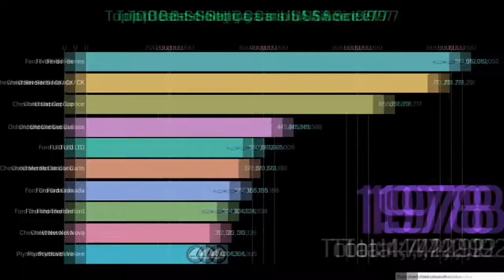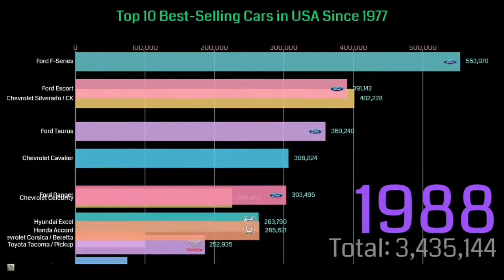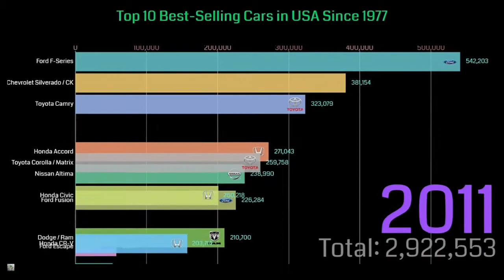Top 10 Best Selling Cars in USA Since 1977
I am Mr. Vitus, a science student.
However I have a hobby of making virtualizations.
At my free time that is what I do.
HomeOfData is the channel I have created to use my hobby and skills to the best of people`s admiration.
Exceptions of this channel are:
1.  This channel hope to give the best and make sure that it is consistent and post at least 2 videos of great value every blessed week.
2.  We will not bore you with long videos other channels do. Short but very informative.
At least this can earn me a little pesewa as a motivation and encouragement to give my best.
Content
HomeOfData will make videos on all political, economic, social and religious aspects of life; and more importantly entertainment.

This video contains a list of the most popular liked bought and expensive cars in USA. Cars in this video include
Ford F-Series
Chevrolet Silverado / CK
Honda Accord
Ford Taurus
Dodge / Ram
Toyota Camry
Ford Ranger
Honda Civic
Ford Explorer
Ford Focus
Dodge Caravan
Toyota Corolla / Matrix
Chevrolet Impala
Nissan Altima
Chevrolet Cobalt
Honda CR-V
Ford Fusion
Ford Escape
Chevrolet Cruze
Toyota RAV4
Nissan Rogue
Chevrolet Equinox
Ford Escort
Chevrolet Cavalier
Chevrolet Celebrity
Toyota Tacoma / Pickup
Oldsmobile Ciera
Chevrolet Corsica / Beretta
Ford Tempo
Chevrolet S-10
Chevrolet Lumina
Saturn S
Jeep Grand Cherokee
Chevrolet Chevette
Chevrolet Citation
Oldsmobile Olds88
Oldsmobile Supreme
Chevrolet Caprice
Oldsmobile Cutlass
Ford LTD
Chevrolet Monte Carlo
Ford Granada
Ford Thunderbird
Chevrolet Nova
Plymouth Volare
Ford Fairmont
Chevrolet Malibu
Ford Econoline
Ford Mustang
Buick Regal
Nissan Sentra
Nissan Pickup
Hyundai Excel